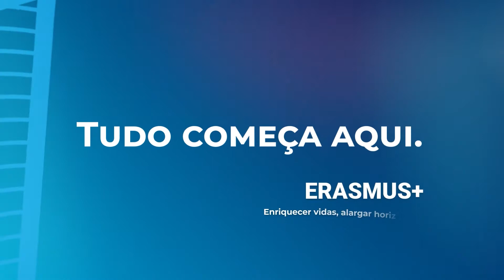Genérico Erasmus+ 2021/2027 Portugal